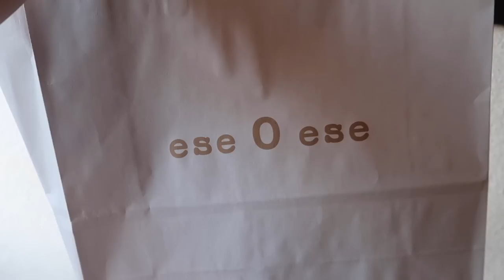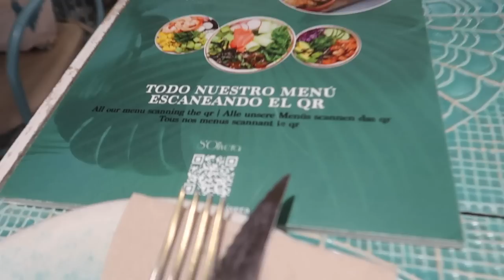VLOG A PALMA DI MAIORCA | SHOPPING, OUTFIT E CONFERENZA | Silvia Arossa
Nel video di oggi vi porto con me a Palma de Mallorca per qualche giorno. Sono stata li una settimana per una conferenza e ho avuto l'occasione di girare un po' per Palma e fare un po' di shopping.

Nel prossimo video vi mostro il mio shopping!

Qui sotto vi lascio un po' di informaizoni utili e domande frequentemente ricevute.

 • AUTENTICARE UNA BORSA:

Ecco i due siti per autenticazioni (il primo gratis e il secondo a pagamento):

Vi ricordo che comprare fake e' illegale.

💖 SEGUIMI ANCHE SU INSTAGRAM: @sissabio
(anche come @sissathemarinebiologist se sei appassionata di mare)

This video is not sponsored - sometimes I receive items from brand and if I like them I show them here, but the brand is not paying me to show them.

Questo video non e' sponsorizzato - alcune volte mi capita di ricevere cose da marchi vari e mi piace farli vedere qui, ma non sono pagata dal brand per farlo.